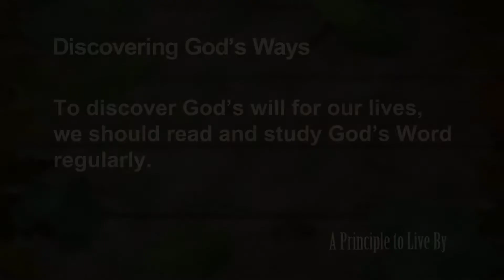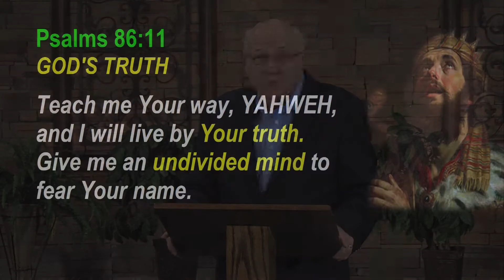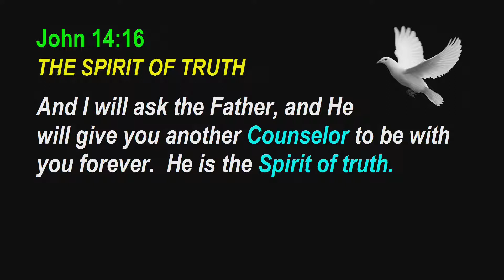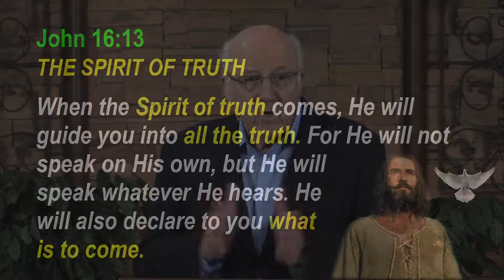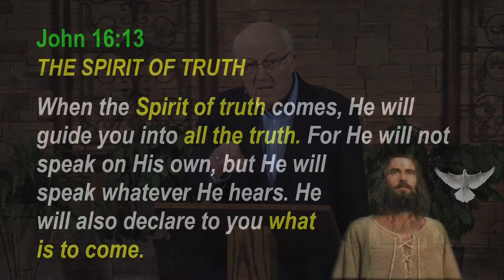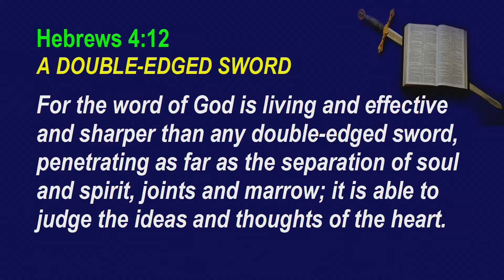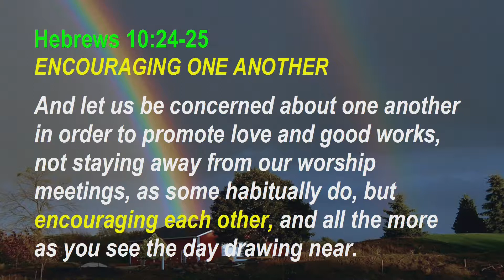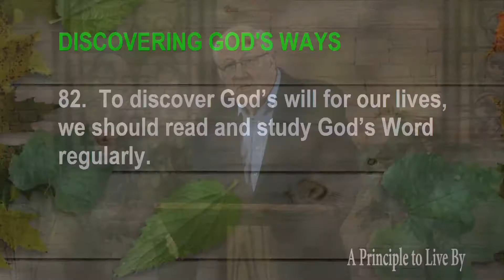Psalms Principle 82: Discovering God's Ways (Psalm 86)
To discover God's will for our lives, we should read and study God's Word regularly.
Ps #82, Psalm 86, Ps 86